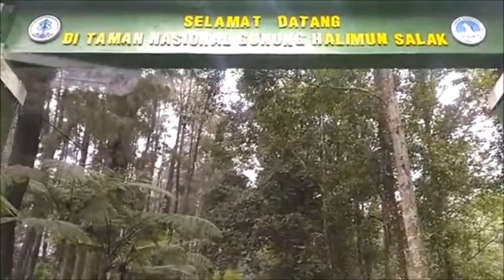Property Syariah Agency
Hunian rumah nyaman tentram, ada di kawasan Islami. jika Anda tertarik silakan :

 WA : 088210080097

properti syariah bogor
perumahan ortensia village ciampea bogor
perumahan syariah
KPR syariah tanpa riba
Investasi tanah dan properti